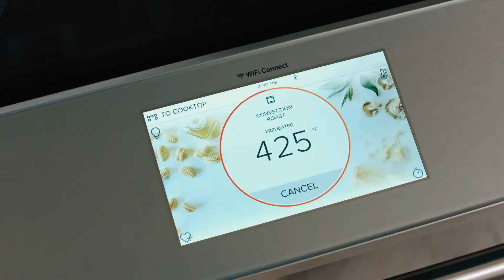Cooking with the Café Range and Kitchen Hub Pair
Learn how the Café Range and Kitchen Hub pair can help you coast through dinner party prep to deliver a stunning meal fit for any event.